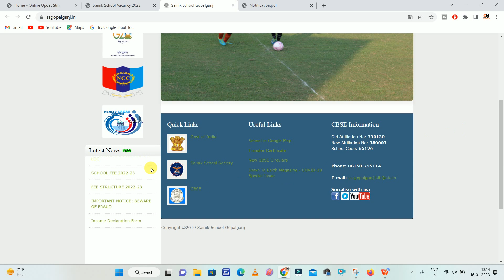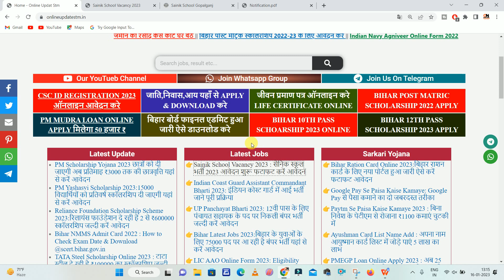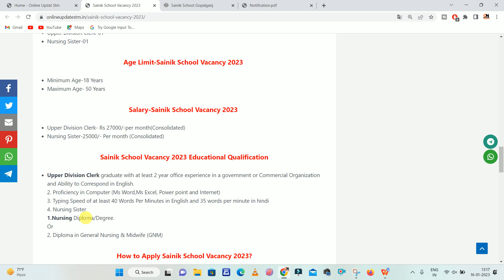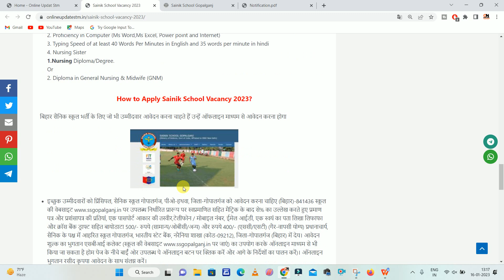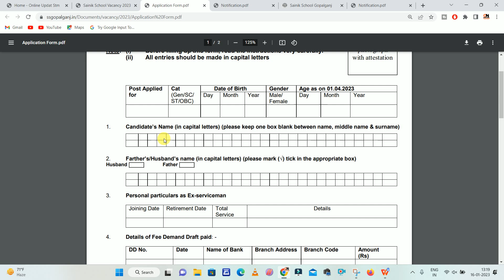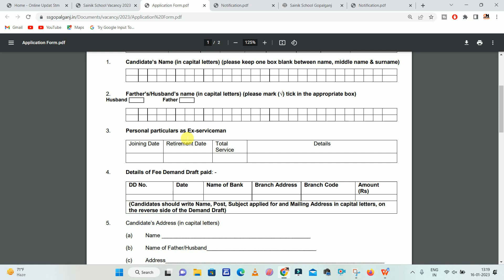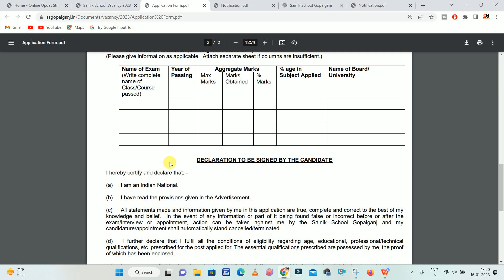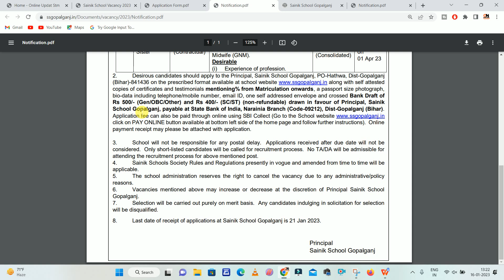Sainik school vacancy 2023 | Sainik school recruitment 2023 | Sainik school gopalganj bahali 2023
Hi
Dosto Aaj Ki Is Video Me Maine Aapko Ye Bataya Hai Sainik school vacancy 2023 | Sainik school recruitment 2023 | Sainik school gopalganj bahali 2023  Ummeed Hai Aapko Ye Video Bahut Pasand Aayegi

Important Vidoes-